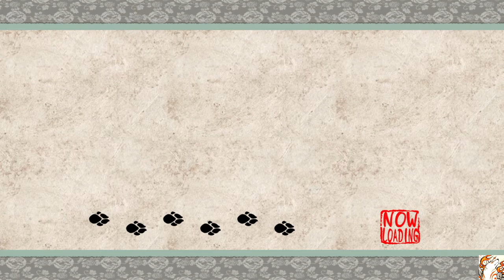Let's Play Okami | The "Great" Susano | #2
Okami is a love letter to ancient Japanese culture, the graphics all painted like old paintings and every character is full of humour and charm.

Okami is also a bloody fantastic game if you like Zelda style RPGs.
Puzzles, combat, rpg elements, a great story, it's all here!

Join me on this awesome adventure as we, Okami and Issun venture to see just what is cursing all of Nippon and whether we can put a permanent end to Orochi, the dreaded 8 headed dragon, once and for all.

But who else is pulling the strings. ?